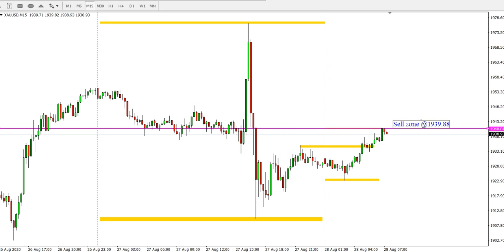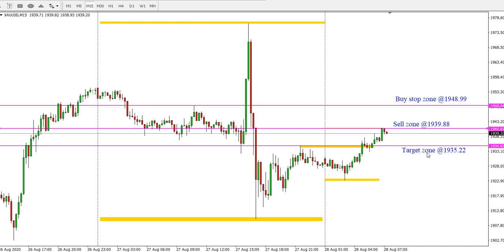XAU/USD 28 August 2020 Daily Forecast Analysis by Trading Gold Today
XAUUSD 28 August 2020 Daily Forecast Analysis by Trading Gold Today